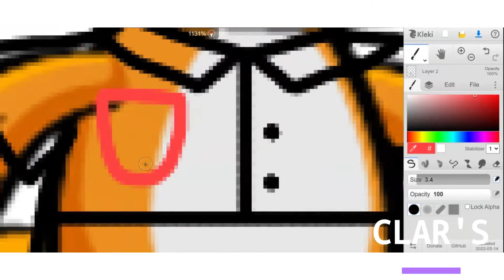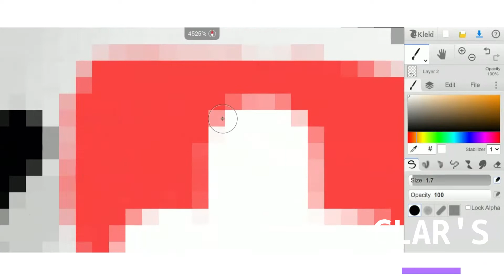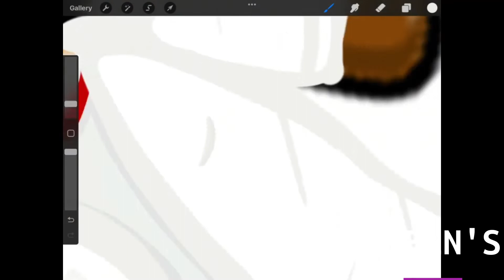Outfit Drawing Competition「Ft. @إنلاندتوين 」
°.✩┈┈┈┈∘*┈┈୨♡୧┈┈*∘┈┈┈┈✩.°
 🌈 ✦ find me on!.. ✦
→ {meow playground: CLARiTY_ok}

°.✩┈┈┈┈∘*┈┈୨♡୧┈┈*∘┈┈┈┈✩.°
✨  ✦ watch these videos next ✦
♡) [My friend rates my outfit⤵]

.✩┈┈┈┈∘*┈┈୨♡୧┈┈*∘┈┈┈┈✩.°
💗✦ what i use to edit ✦
thumbnails:  {canva, pixlr}
editing:  {clipchamp}
recording: {scre.io}
°.✩┈┈┈┈∘*┈┈୨♡୧┈┈*∘┈┈┈┈✩.°
🦋✦ credits ✦